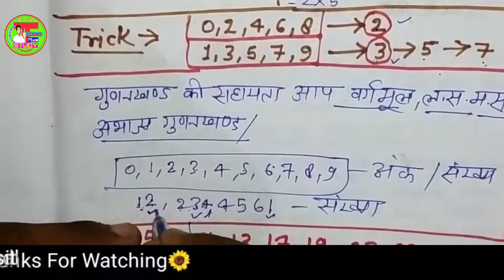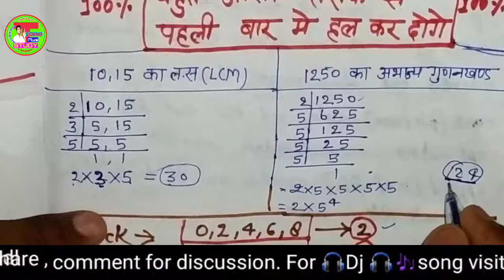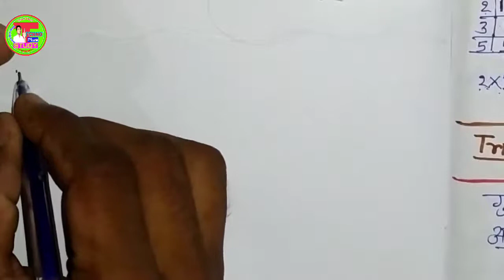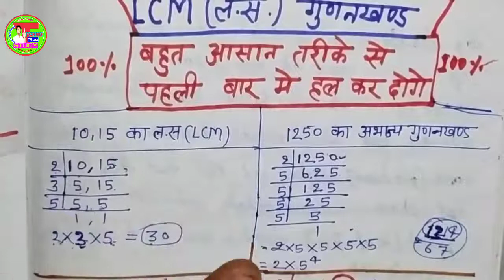Short trick for LCM&HCF And Factors || संख्या का गुणनखंड आसानी से करे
Hi friends,--
Dosto aaj hum sabhi ke liye ganit or math se jude LC M and HCF ka video lekar aaya hoon .. Jisme humne bahut hi asani tarike se LCM and HCF ko nikalne ki best trick ko lekar aaya hoon...
.ye video class 6 se lekar 10 tak ke student ke liye helpful rahegi..
Please achha lage to ... comments jarur kare...
🖊️🖊️🖊️🖊️🖊️🖊️🖊️🖊️🖊️🖊️🖊️🖊️🖊️🖊️🖊️ इसी तरह हम मोबाइल और कंप्यूटर और अध्ययन से जुड़ी हुई वीडियो को लाता रहता हूँ।।। 👉🏼👉🏼👉🏼👉🏼👉🏼👇🏽👇🏽👇🏽👇🏽 अगर आप को ऐसे ही वीडियो पसंद है तो आप चैनल को subscribe जरूर कर ले 👌👌👌👌👌👌👌 👉👉👉👉👉👉👉👉👉👉👉🏼🙈🙈 👇👇👇👇👇👇👇👇👇👇👇👇👇👇👇👇👇 अगर आप highschool और इंटरमीडिएट से सब्जेक्ट्स की विडियो को पाना चाहते है तो आप चैनल की प्लेलिस्ट चेक कर सकते है या फिर नीचे की लिनक्स को चेक कर सकते है .. ___________________________________________ ✔✔✔highschool से जुडी हुई विडियो की लिंक 👇👇👇. ________________________________________ ✔प्लेलिस्ट 1के वीडियोस की लिंक ✔प्लेलिस्ट 2 के वीडियोस की लिंक __________________________________________ ✔✔✔इंटरमीडिएट से जुडी हुई विडियो की लिंक. 👇👇👇.. __________________________________________ ✔✔✔गैस की सब्सिडी को चेक करने की विडियो .👇👇👇. ___________________________________________ ✔✔✔स्कॉलरशिप और पेंशन कैसे चेक करे विडियो की लिंक ...👇👇👇. _____________________________________________ ✔✔✔मोबाइल से जुडी हुई विडियो की लिंक ..👇👇👇. __________________________________________ ✔✔✔other technical विडियो की लिंक .👇👇👇 _________________________________________ ✔✔✔dj song को डाउनलोड करने की वेबसाइट लिंक .👇👇👇.. _____________________________________________ थैंक्स फॉर watching friends